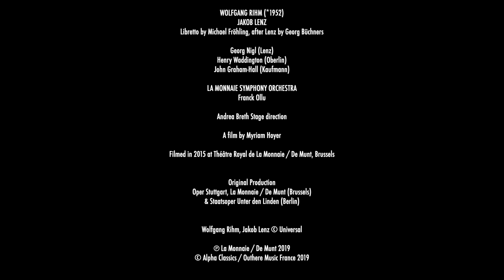Wolfgang Rihm - Jakob Lenz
‘I want to move and be moved. Everything about music is moving’; these are the words in which Wolfgang Rihm once stated his musical credo. His chamber opera Jakob Lenz has in the meantime become one of the most frequently performed works in the 20thcentury German opera repertoire. Based onGeorg Büchner’s novella about the poet Jakob Lenz’s unavoidable decline into madness, Wolfgang Rihm builds a highly charged atmosphere that leads us compellingly to a dramatic denouement. As a result of the wealth of musical styles – ranging from spoken text through Sprechgesang and recitative to fully elaborated coloratura – and of harmonic techniques – atonality, widened tonality and pure tonality – this work is sometimes compared to Berg’s Wozzeck. After Kát’a Kabanová and La Traviata, Andrea Breth is returning to La Monnaie for a radical interpretation of this deeply moving work. After a first recording published by Alpha, dedicated to the Bach family, Georg Nigl is amazing in the main role.